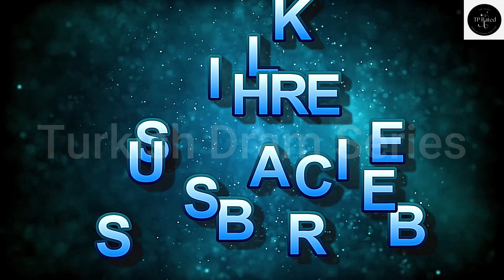Kralice Series Release Date Announced | Urdu Hindi | English Subs | Turkish Drama Series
Turkish Drama Series Channel is a channel to rate Turkish Drama Series. Wherein we shall inform you about the current playing and upcoming Turkish Drama series and will rate all drama series for your convenience enabling you to choose the best drama which suits your mood. So sit back and watch how TP Rated channel rates the Turkish Drama Series. Please don't forget to give your comments regarding our ratings and if you like our TP Rated videos then please like, share and subscribe to our videos and do not forget to press the bell icon for notification, Thanks.